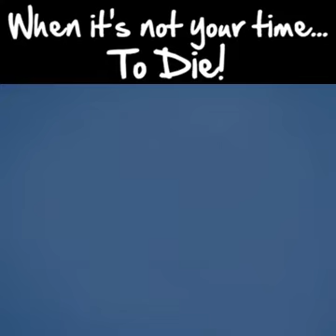Not your Time to die